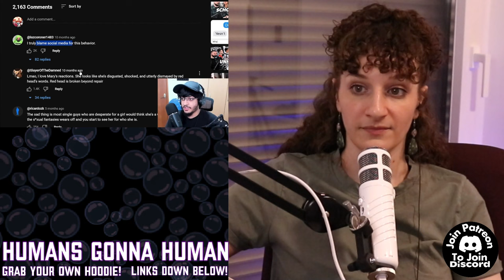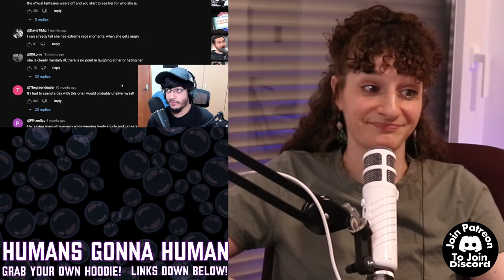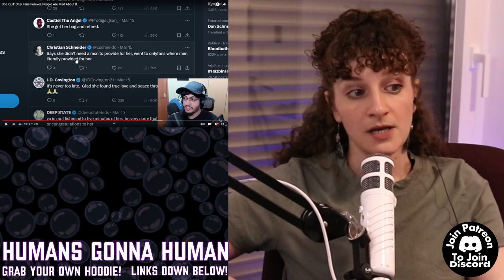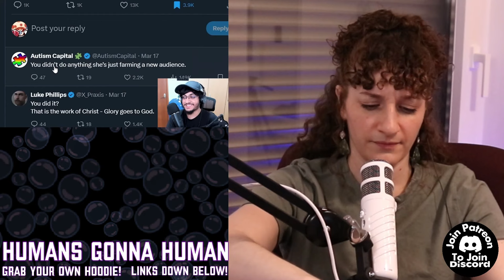She "QUIT" Corn For JESUS But Her OnlyFans Is Still Up!